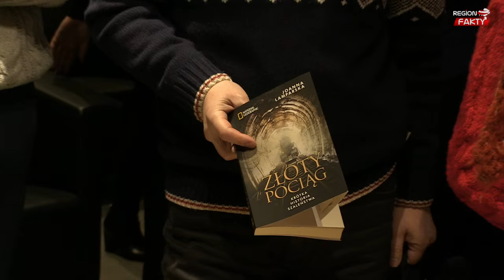Joanna Lamparska o tym, skąd się biorą złote pociągi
Znana dziennikarka i pisarka prezentuje swoją najnowszą książkę "Złoty pociąg".